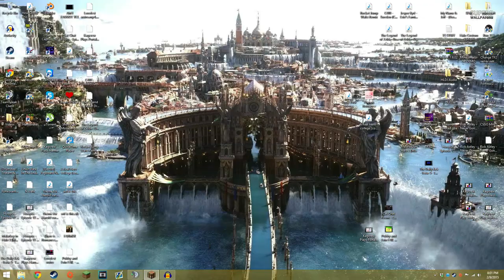Malarkey in Minecraft: ChiGiggity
Ben plays the role as Cupid and leads his angels to find food to mate his precious animals. Join us on our quest through ChiGiggity!

Today's Cast...

Music

Join us!